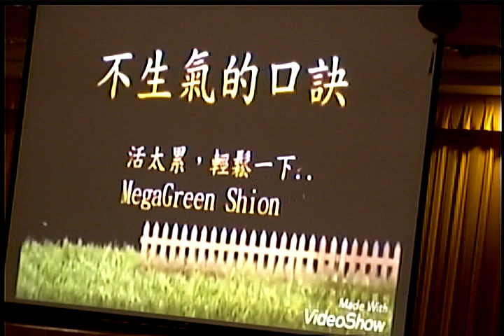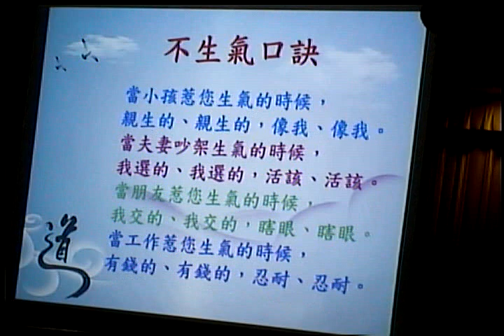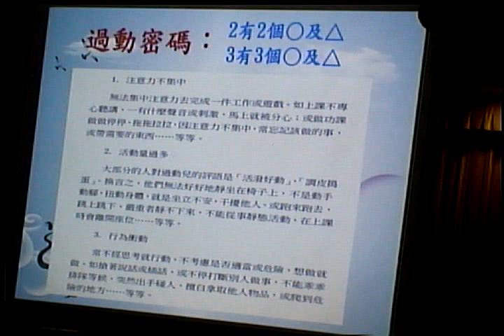Video 20171022 131940不生氣的口訣閩南語版親生的親生的像我像我 讀經教育研習暨親職講座